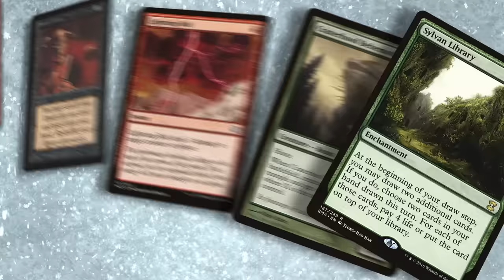State of the Format 2024 || North 100 Ep159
This week on North 100, for the first time in a long time, a episode that isn’t a set review! Serge, Nelson, and Wheeler sit down to discuss the format we all know and love, and where it sits heading into 2024.